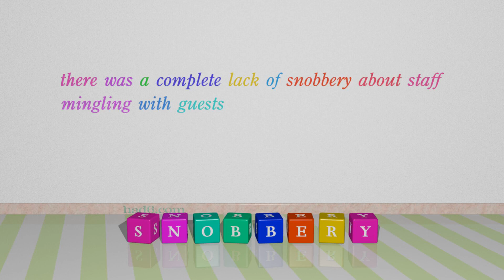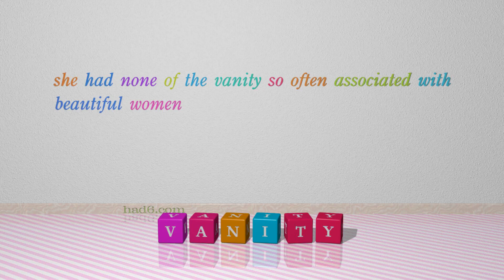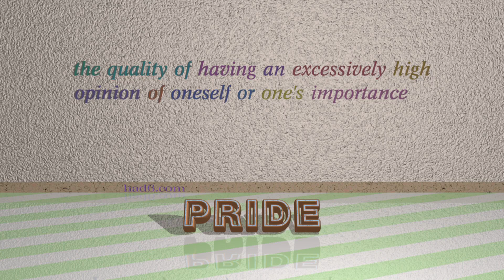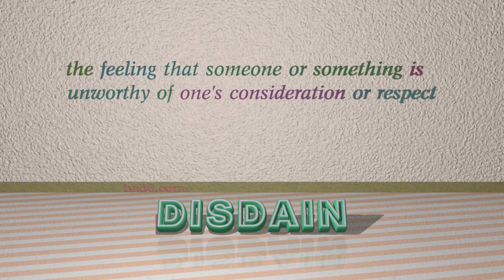arrogance - 9 nouns with the meaning of arrogance (sentence examples)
This video examines arrogance as a noun with the meaning of "the quality of being arrogant." 9 nouns, which have meanings similar to that of arrogance in standard English are introduced through sentence examples. These synonyms help you to remember the meanings of this group of words for improving your vocabulary.